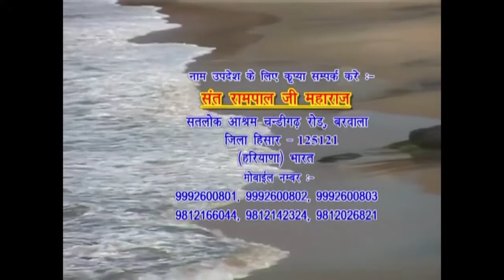21 April 2020